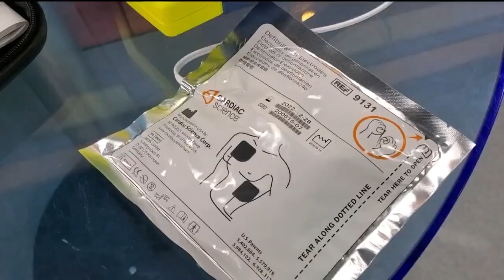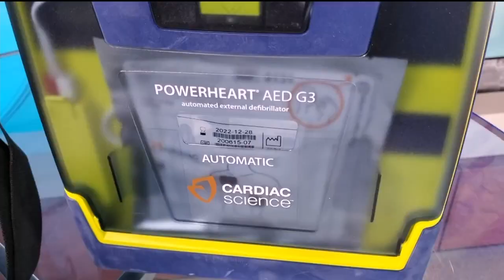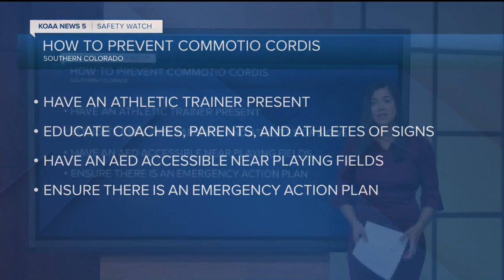Commotio cordis, how common is it?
Buffalo Bills safety Damar Hamlin’s tragic collapse on the field has people worried about the athlete who is now sedated on a ventilator. News5's Caroline Peters looked into Hamlin's condition and what local trainers are saying about the matter.